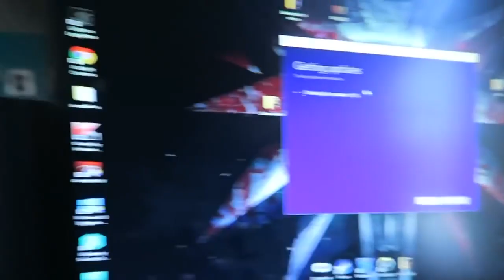Dad shoots Mom in the eye with Nerf Gun Vlog